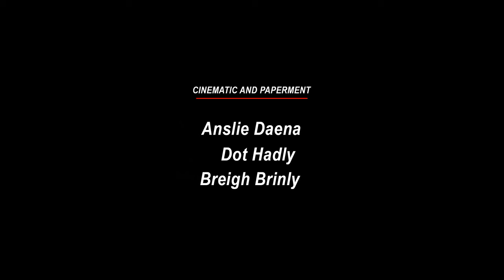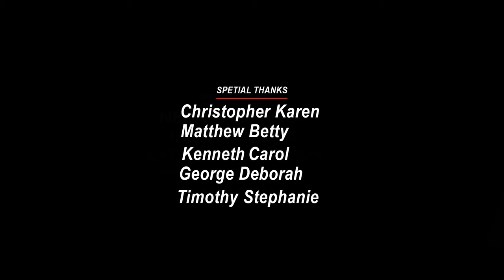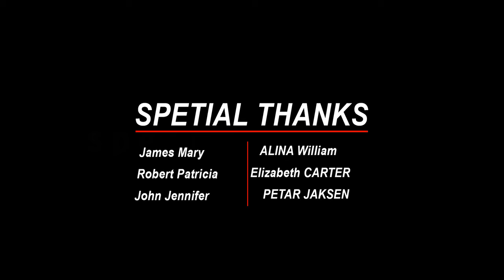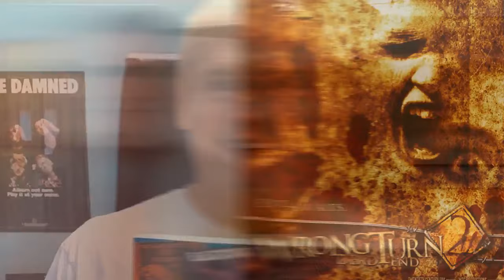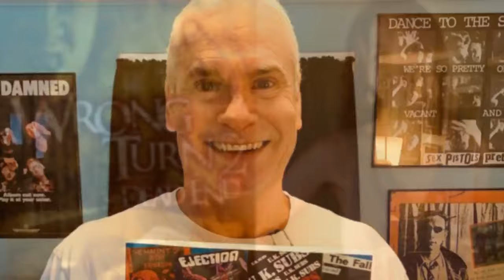Wrong Turn 2: Dead End (2007) Movie | Erica Leerhsen,Henry Rollins,Texas Battle | Fact & Review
Hello friends, how are you guys? Guys this is not a movie this is Wrong Turn 2: Dead End full movie detailed review and fact video about this movie. If you want to know about Wrong Turn 2: Dead End movie then you must like this video because in today's video we will tell you what is its story. Which actors and actresses have worked in Wrong Turn 2: Dead End ? The director, producer, cameraman of this film are going to talk about them in detail. We will talk about post-production pre-production budget and filming of this Wrong Turn 2: Dead End movie. The Wrong Turn 2: Dead End star cast will also provide details on the supporting cast and production. Guys if you want to know about this movie. You must watch this video. You will see all the details of this movie in this video.. What is the story of this movie?

Movie Credits!
Directed by Joe Lynch
Written by
Turi Meyer
Al Septien
Based on Characters
by Alan B. McElroy
Produced by Jeff Freilich
Starring
Erica Leerhsen
Henry Rollins
Texas Battle